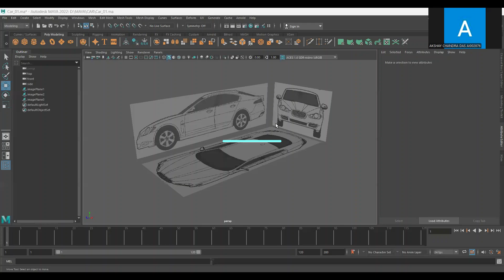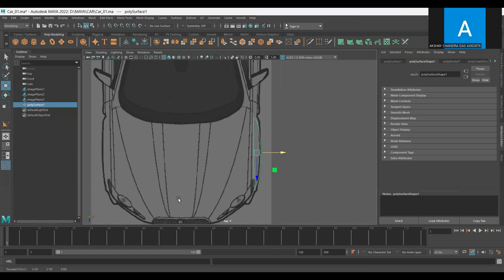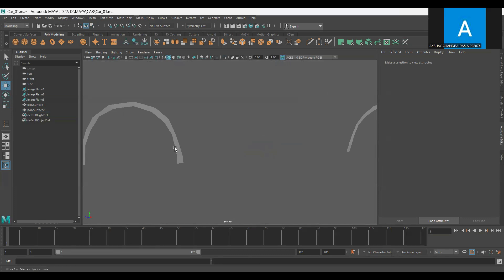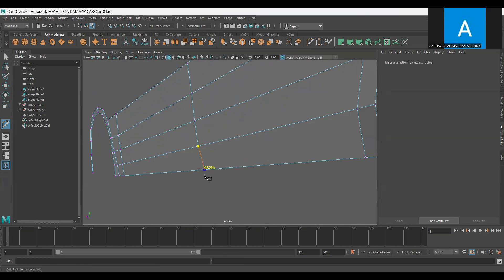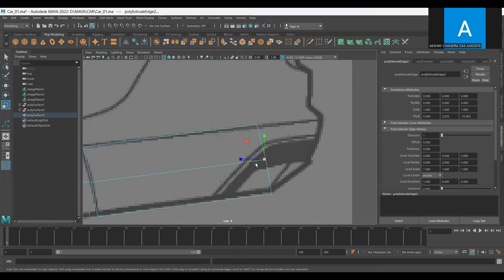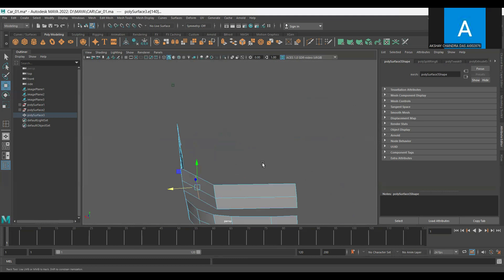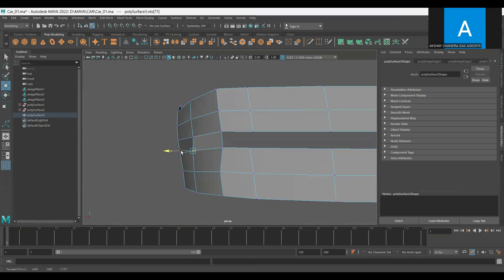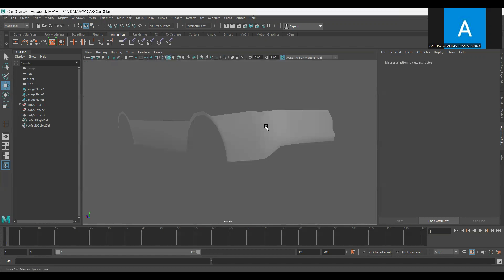3D Maya Car Modeling Tutorial 02